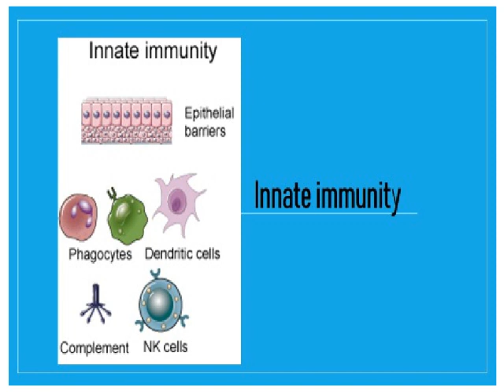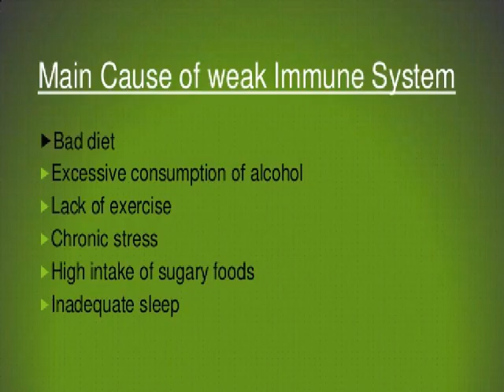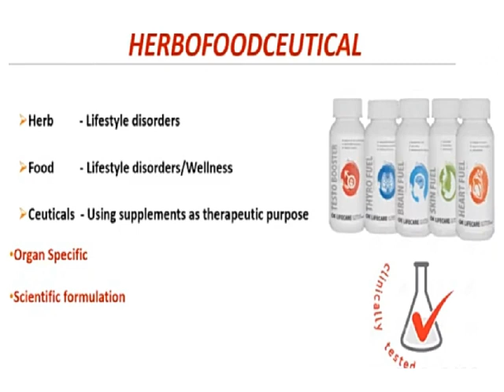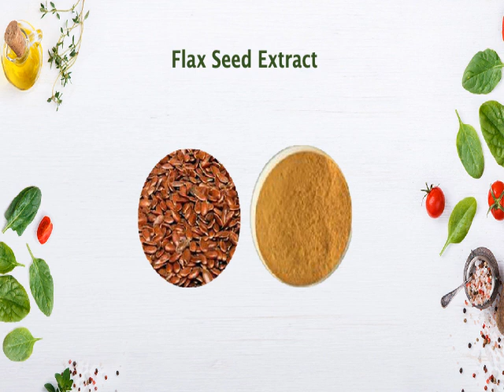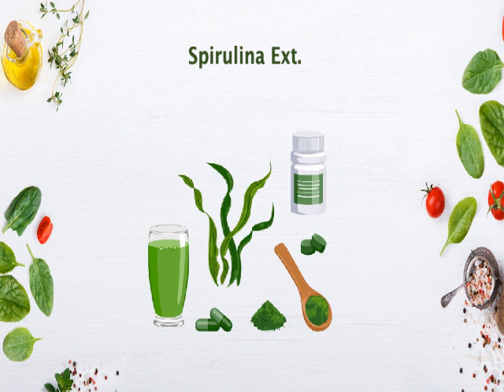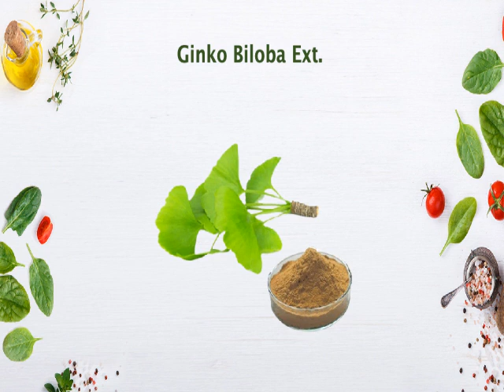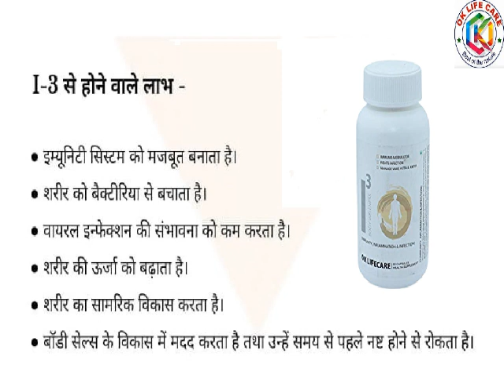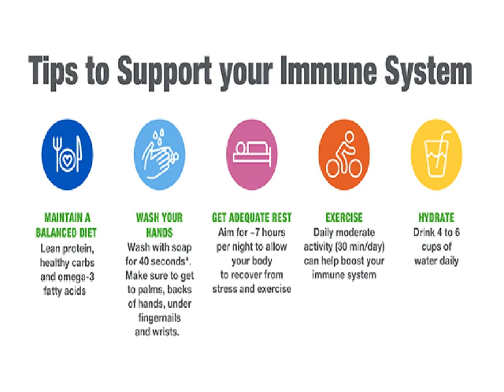I3 Body Wellness Product Review & Detail | OK LIFE CARE